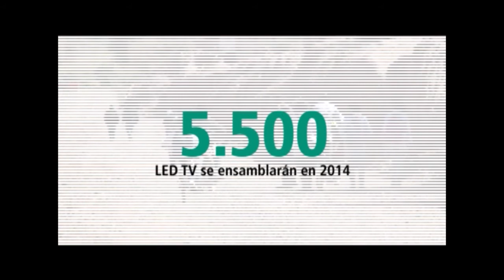Inclusión Digital en Cifras